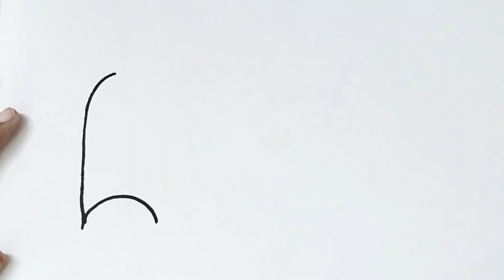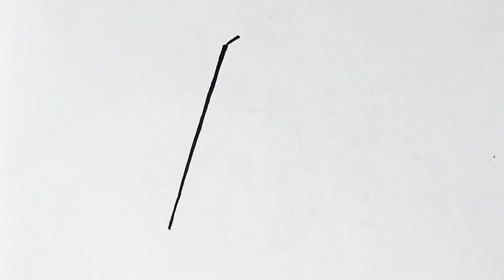Easy step-by-step drawing for toddlers || how to draw easy drawing for kids 🎨🖌️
Hi kids! in this video, we will show you how to draw a cute and colourful drawings that is perfect for kids! follow along as we guide you through each step of the drawing process, from sketching out the basic shapes to adding fun details. Whether you are a beginner or an experienced artist, this tutorial is sure to help you create a beautiful drawing that will bring smiles to everyone's faces. So grab your pencils and let's get started!